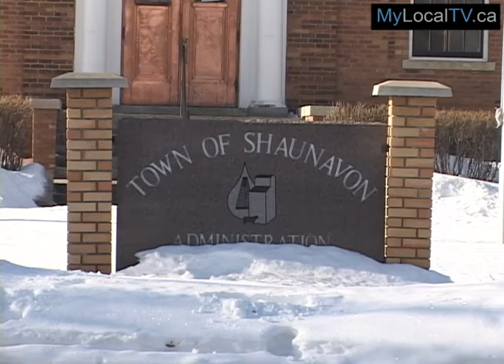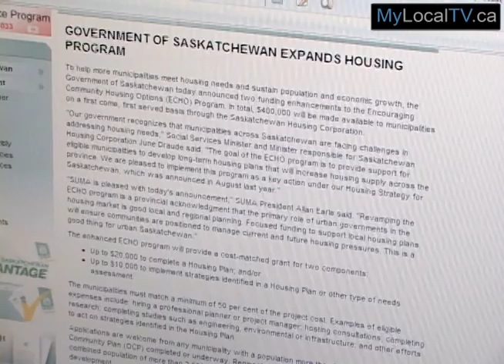Housing Program Expanded to Southwest Communities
$400,000 will be made available to municipalities on a first come, first served basis through the Saskatchewan Housing Corporation. The funding is designed to assist more municipalities meet housing needs and sustain population and economic growth, through enhancements to the Encouraging Community Housing Options Program.Applications are welcome from any municipality with a population more than 2,500 and an Official Community Plan (OCP) completed or underway. Regional partnerships are also eligible, if they have a combined population of more than 2,500 and the lead municipality has an OCP completed or under development.